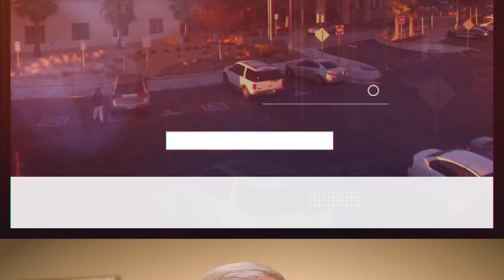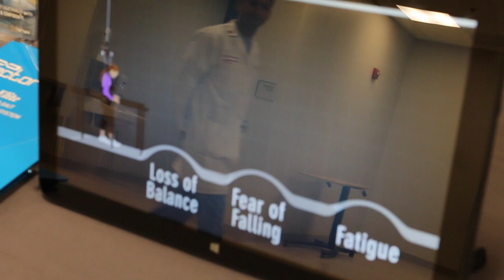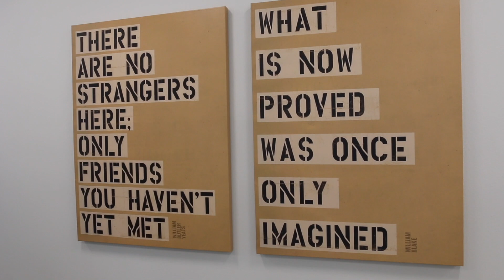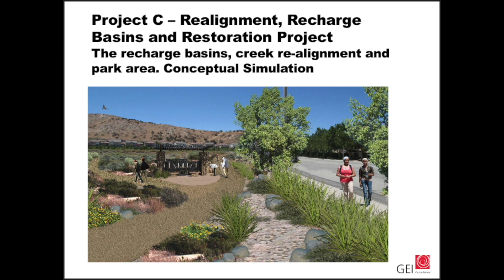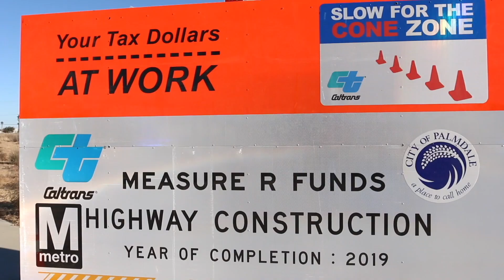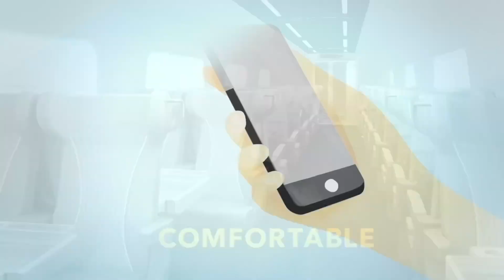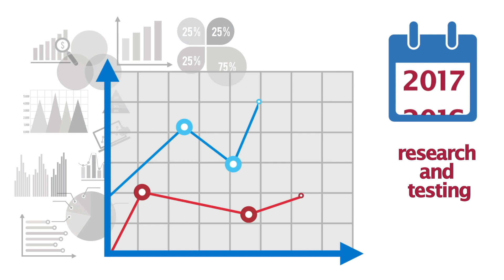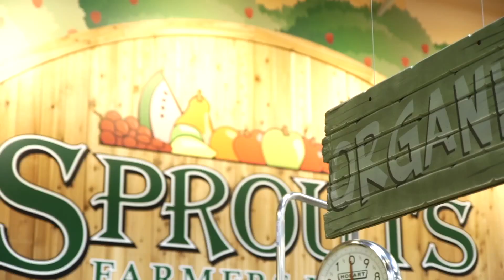Palmdale State of the Community 2019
Palmdale’s 2019 State of the Community Address was held at the Larry Chimbole Cultural Center on Thursday, October 26.

The video presentation includes Mayor Steve Hofbauer, City Council members and community partners highlighting Palmdale’s achievements over the past year and what’s planned for the future.